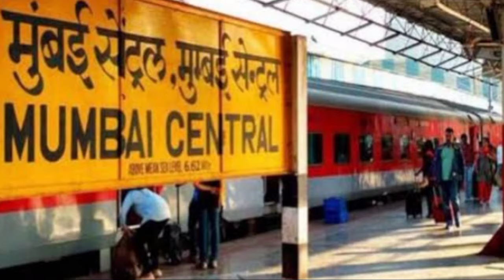pradeep pandey chintu ka ghar | प्रदीप पांडे उर्फ चिंटू का घर | bhojpuri chintu ki biography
चिंटू पांडे का घर कहां है | pradeep pandey chintu ka ghar kahan hai

Video is for educational purposes only .copyright disclaimer undar section 107 of the copyright act 1976 allowance is made for"fair use"for purposes such an criticism .comment ,news reporting ,teaching scholarship and research fair use is a .use permitted by copyright statute that might otherwise be infringing Non.profit educational or personal use tips the balance in fav fo fair use .